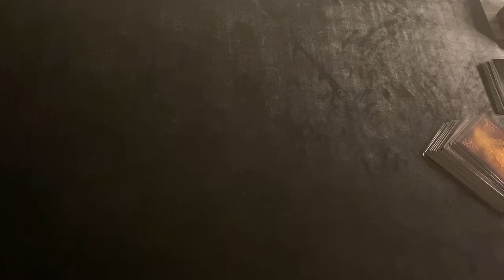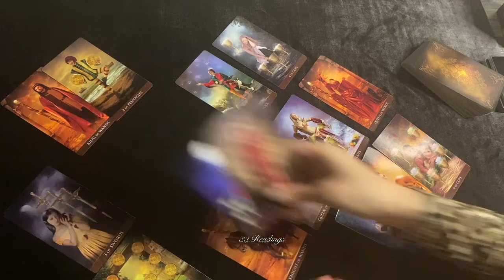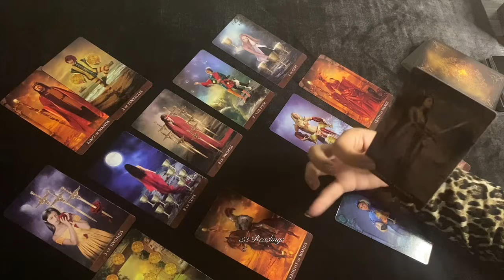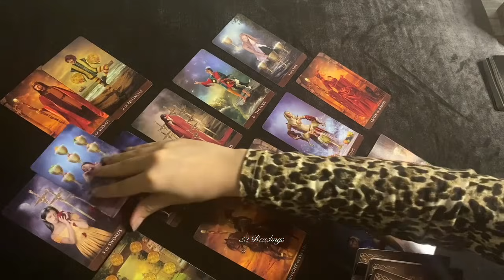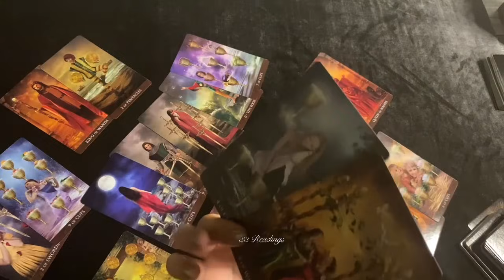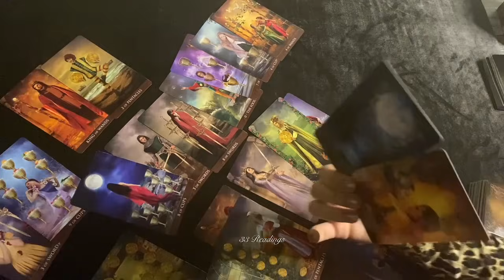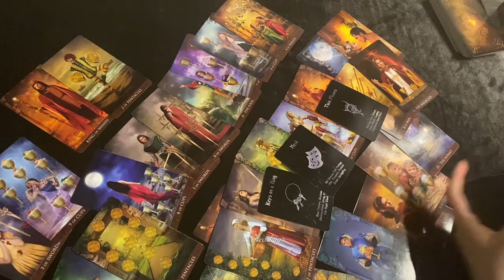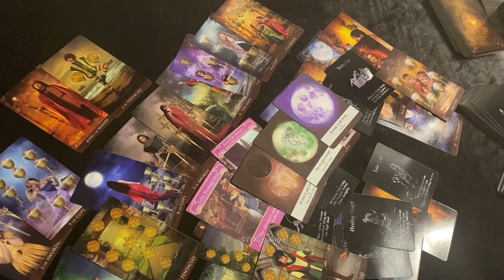CAPRICORN~THE LOVE CALL IS HERE SOMEONE WILL TALK BUT YOU NEED TO KNOW AS THERE ARE ISSUES..JULY1-11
CAPRICORN JULY 1-11 HOW DO THEY FEEL? OUTCOME ADVICE LOVE NOTES GUIDANCE

33 Readings is not responsible for any decision you make. These Readings are for entertainment/ insight purposes only , please take it like that.

This is a monthly Reading for JULY 2021, LOVE AND GENERAL TAROT READING Capricorn July Horoscope #2021